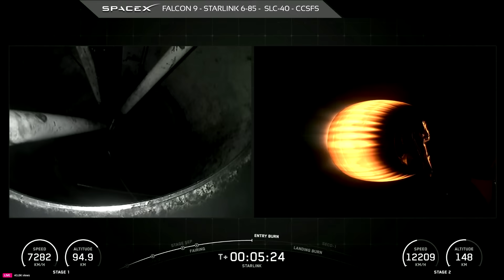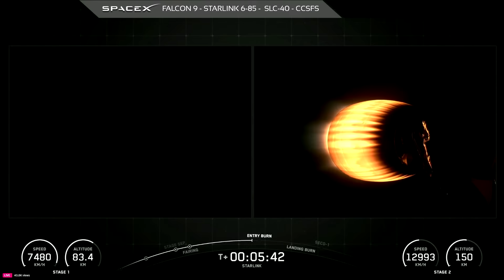SpaceX - Falcon 9 - Starlink 6-85 - SLC-40 - Cape Canaveral SFS - November 15, 2025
Launch Date:  November 15, 2025 (EST)
Launch Time: 1:44 a.m. EST (0644 UTC, 07:44 CET)
Launch Window:  Open until November 15, 2:01 a.m. EST
Launch Site: SLC-40 - Cape Canaveral Space Force Station, Florida, USA
Targeted Orbit: LEO (Low Earth Orbit)
Launch Inclination: Southeast
Launch Status: Scheduled and announced

Mission: Starlink 6-85
Launch Provider: SpaceX
Launcher System: Falcon 9 (Booster B1078  - Turnaround time 64 days)
Flight for the Booster: 24
Previous Flights of the Booster: 23
Droneship: Just Read The Instructions (JRTI)

Price: $69,75 million (without payload)
Diameter: 3,7 m
Height: 70 meters
Payload to Orbit: 22,800 LEO / 8,300 GTO
Lift-Off Thrust: 7,607 kilonewtons
Fairing: Diameter 5,2 meters / Height 13 meters
Stages: 2

SpaceX targets November 15, 2025, for a Falcon 9 to launch 29 Starlink satellites to low-Earth orbit from Space Launch Complex 40 (SLC-40) at Cape Canaveral Space Force Station in Florida.

This will be the 24th flight for the first stage booster supporting this mission. Following stage separation, the first stage will land on the Just Read the Instructions droneship, which will be stationed in the Atlantic Ocean.

You will find more information about the trajectory and data on the day of the launch

Countdown
Hr/Min/Sec  Event
00:38:00  SpaceX Launch Director verifies go for propellant load
00:35:00  RP-1 (rocket grade kerosene) loading begins
00:35:00  1st stage LOX (liquid oxygen) loading begins
00:16:00  2nd stage LOX loading begins
00:07:00  Falcon 9 begins engine chill prior to launch
00:01:00  Command flight computer to begin final prelaunch checks
00:01:00  Propellant tank pressurization to flight pressure begins
00:00:45  SpaceX Launch Director verifies go for launch
00:00:03  Engine controller commands engine ignition sequence to start
00:00:00  Falcon 9 liftoff